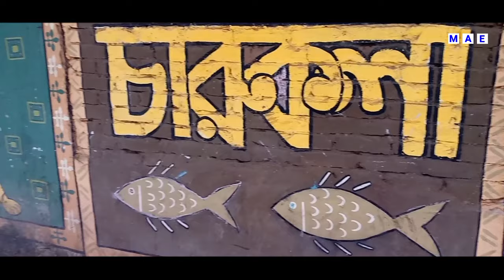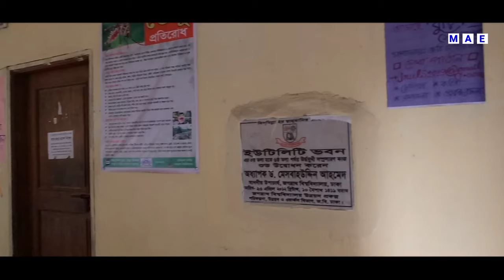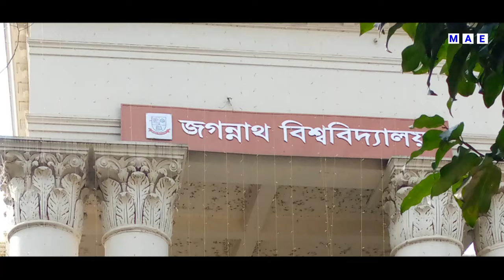Jagannath University, Dhaka | জগন্নাথ বিশ্ববিদ্যালয়, ঢাকা। Muhammad Al Emran | Documentary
HSC 24 শেষ মুহূর্তের প্রস্তুতি কোর্স [বিজ্ঞান বিভাগ Bundle] কোর্স করুন ১১৫০ টাকা মূল্যছাড়ে
প্রোমো কোড: hsc24bundle

HSC 24 শেষ মুহূর্তের প্রস্তুতি কোর্স [মানবিক বিভাগ Bundle] কোর্স করুন ৭৫০ টাকা মূল্যছাড়ে
প্রোমো কোড: hsc24bundle2

HSC 24 শেষ মুহূর্তের প্রস্তুতি কোর্স [ব্যবসায় শিক্ষা বিভাগ Bundle] কোর্স করুন ১১৫০ টাকা মূল্যছাড়ে
প্রোমো কোড: hsc24bundle